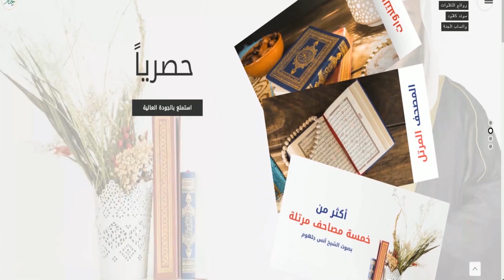الشيخ أنس جلهوم وتلاوة تهز الوجدان وتجعلك تكثر من الصلاة على النبي العدنان صلى الله عليه وسلم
استمتع بأذكار الصباح والمساء بصوت الشيخ انس جلهوم، أو اقرأ الأذكار من خلال واجهة سهلة ومسبحة إلكترونية من خلال تطبيق الجنة على بلاي ستور من هنا 👇👇
ولكل جديد لا تتردد في زيارة  موقعنا الإ لكترونى الموقع الرسمى للشيخ أنس جلهوم
( موقع الجنة )

 القناة الثانية  الرسمية  للشيخ أنس جلهوم  على اليوتيوب   على هذا الرابط

للحصول على فيديوهات الشيخ من خلال قناة الجنة على يوتيوب على هذا الرابط

✔️ أذا عجبك الفديوة  إشترك هنا فى قىاة  الجنة وقناة أنس جلهوم  على اليوتيوب
روائع التلاوة للشيخ أنس جلهوم، والتي تتضمن تلاوة من  الصلوات مثل القيام والتراويح، حيث انسجام المصلين والخشوع، سائلين الله عز وجل أن يتقبل منا ومنكم صالح الأعمال، ولا تنسونا من صالح دعائكم، وأن يبارك في القائمين على نشر هذه المادة ويعينهم على نشر الكثير بإذن الله
 مكتبة الجنة الصوتية***soundcloud.
الموقع الرسمى لشيخ انس جلهوم موقع الجنة
وأيضاُ على الصفحات الرسمية  لشيخ انس جلهوم فيسبوك
الصفحة الرسمية لشيخ انس جلهوم  تويتر